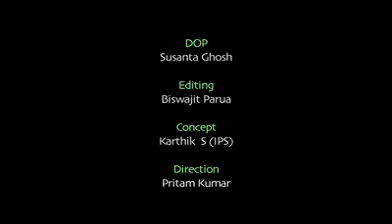Natural city lohardaga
Boxyd areya